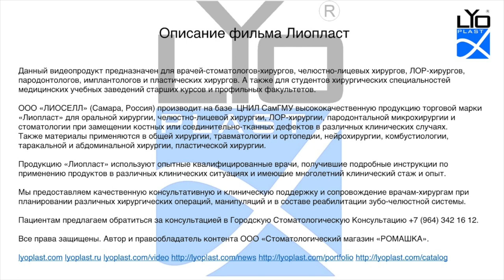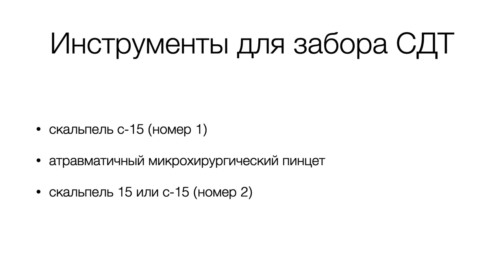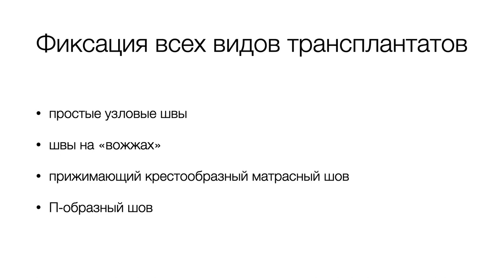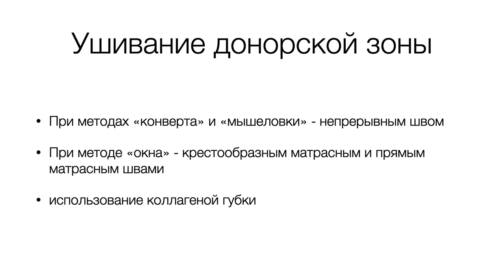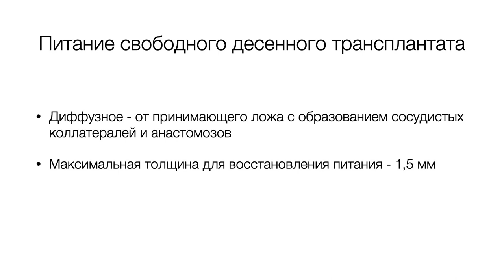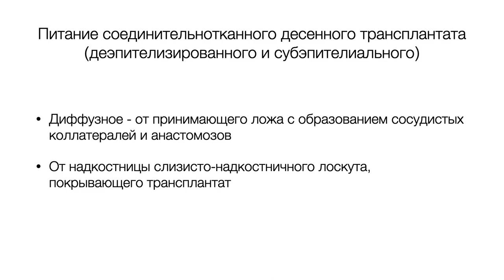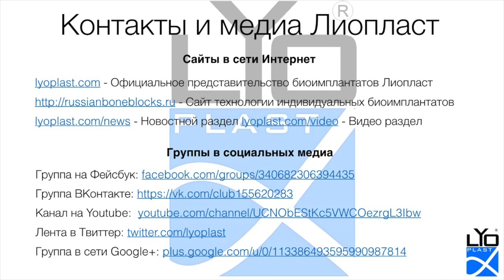Хирургическое лечение рецессии десны 1.7